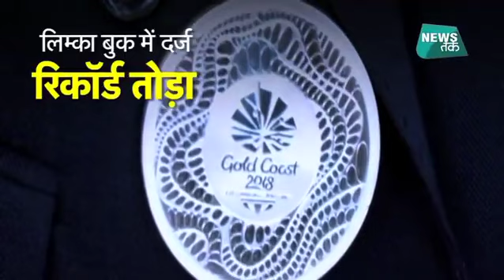रिकॉर्ड तोड़ने के लिए बीएसएफ जवान का अद्भुत कारनामा